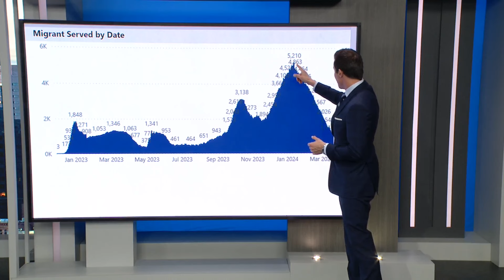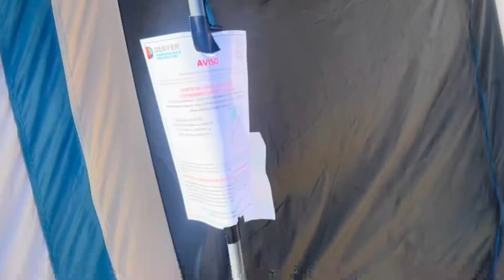Denver to stop emergency migrant response, shifting to a sustainable plan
Denver is reporting 80% fewer migrants in city-run shelters than two months ago, but the municipality is still changing how it will handle the newcomers. Now, the city is working on a plan to spend less money and come up with a more long term solution.